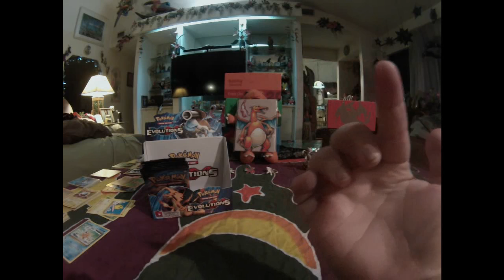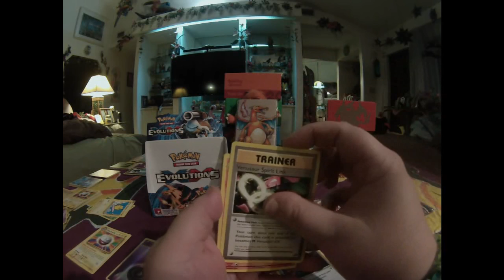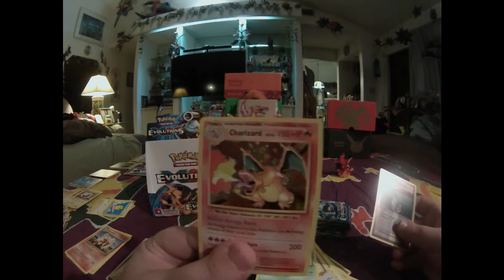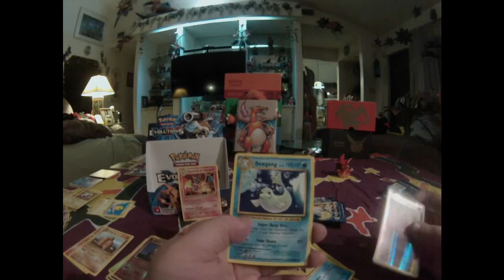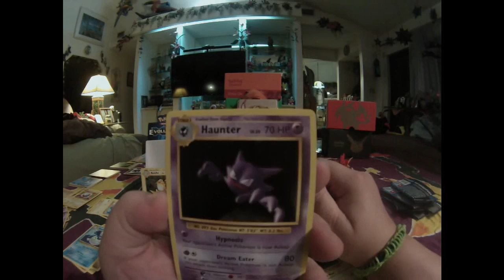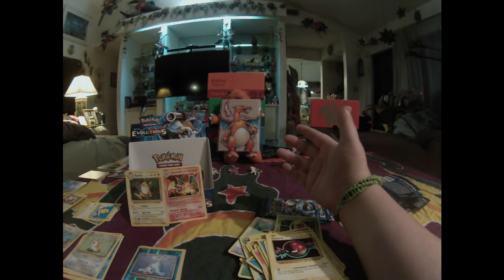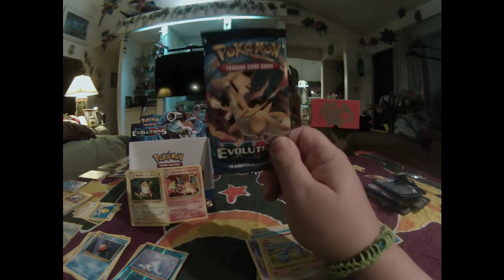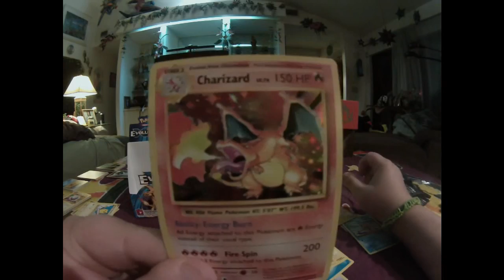XY Evolutions Booster Box Opening: Part 4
We're back again, concluding this most epic booster box opening!

Amino: Starrik Kyrubui